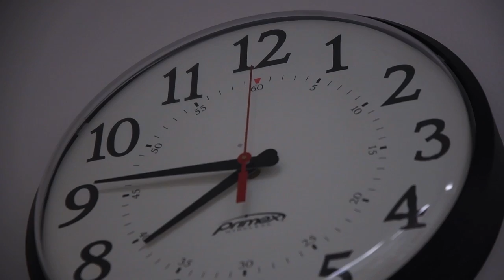Aubrey - Vlog #14 | Year 2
Meeting Aubrey. Congrats, Josh and Jessica!

My Gear:
Canon EOS M6
Nikon D500 with DX NIKKOR 16-80mm f/2.8-4E ED VR Lens
DJI Mavic Pro
iPhone 6
GoPro Hero
Anvil Slim 15 backpack
Apple MacBook Air 11”